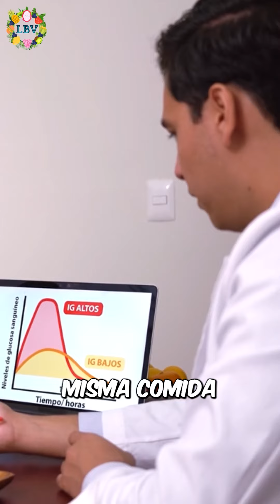🎄¡ADELGAZAR después de NAVIDAD es FÁCIL y RÁPIDO! ¡Haz ESTO para resultados INSTANTÁNEOS!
¡Bienvenidos a La Buena Vida!

¡Saludos a todos los apasionados por la salud! Descubre cómo mantener tus metas de bienestar después de las fiestas de navidad y da la bienvenida al nuevo año con confianza y vitalidad en este emocionante video y obtendrás resultados instantáneos. En él, te guiaremos a través de estrategias prácticas para lograr adelgazar de forma significativa y rápida después de los atracones navideños!

Exploraremos una rutina de ejercicios fácil diseñada para acelerar tu metabolismo y quemar calorías de manera efectiva y obtener un rápido resultado. Te ofreceremos estrategias para mantenerte enfocado en tus metas de nuevo año y lograrlas casi sin esfuerzo. También aprenderás cómo cultivar una mentalidad positiva que te impulse hacia tus objetivos de pérdida de peso.

¡Estos son los mejores productos seleccionados por nuestro equipo para TI!

- Báscula Digital de Baño con 13 indicadores y Bluetooth con aplicación movil
- Libros MUY Recomendables:
* El milagro metabólico: Aliméntate bien, controla tu peso y convierte tu cuerpo en tu mejor aliado
* La terapia Gerson: el programa nutricional definitivo para salvar vidas
* Usted Puede Sanar su Vida. Louis L. Hay
* Más vegetales, menos animales: Una alimentación más saludable y sostenible

¡HASTA PRONTO!

¡La Buena Vida TV!
Como adelgazar Rapido
La mejor manera de perder grasa
BAJA DE PESO EXPRESS! - Cómo Adelgazar Y Deshinchar Rápidamente En Casa
La Forma Más Rápida de Bajar de Peso ¡Desde Cualquier PORCENTAJE de GRASA CORPORAL!